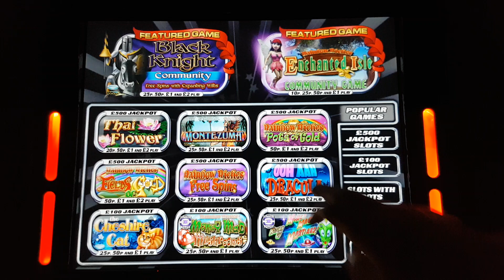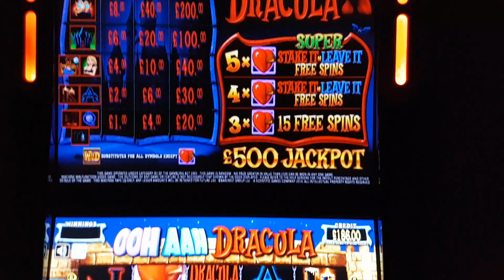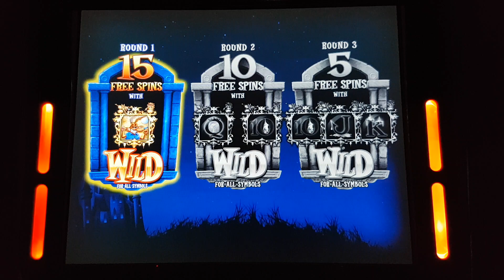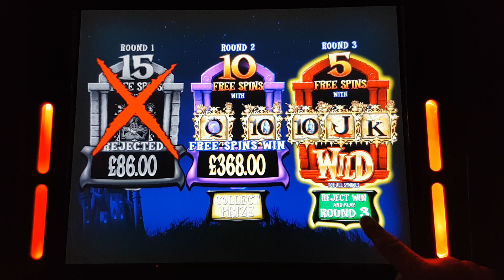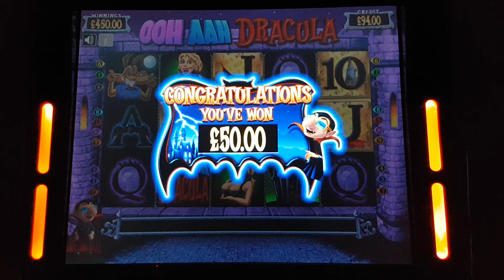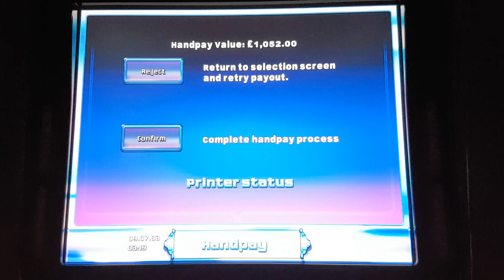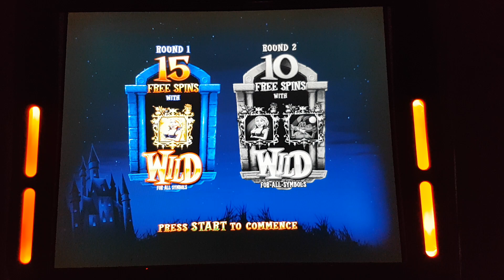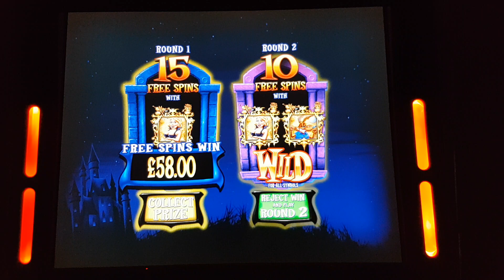£500 Jackpot Ooh Ahh Dracula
Ooh Ahh Dracula gameplay £2 stake
Including big wins and freespins bonus x 3

Requested by
Tebster 81 and Mr G's Crew